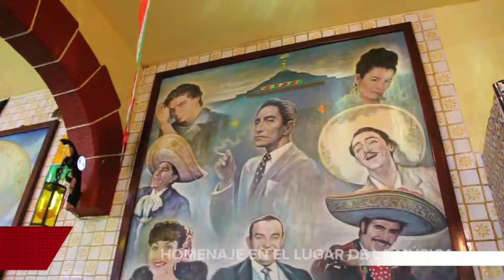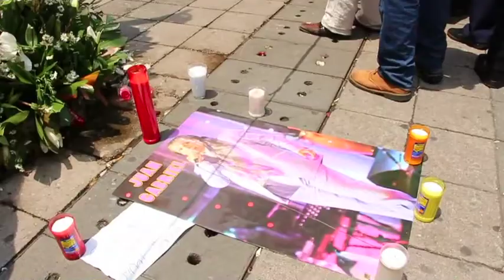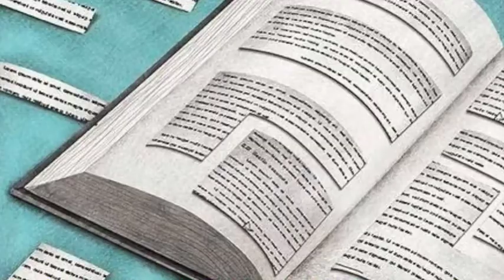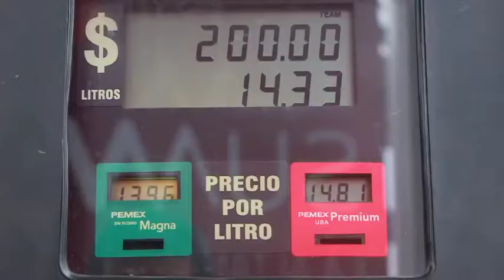"ENTRE LA TRISTEZA Y LA DISTRACCIÓN" NOTICIAS RAPIDAS 30 AGOSTO 2016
HOMENAJE EN EL LUGAR DE LA MÚSICA / UN HOMENAJE INTERMINABLE / YA LO ESPERAN EN BELLAS ARTES / ENTRE LA TRISTEZA Y LA DISTRACCIÓN / AUMENTA GASOLINA, SE COMPLICA TODO / LE LLUEVE AL AMÉRICA / EL PODER DEL MAQUILLAJE / SÚPER RÁPIDAS / NOTICIAS DEPORTIVAS / MATAN A CINEASTA / PLOMERO ELECTROCUTADO.